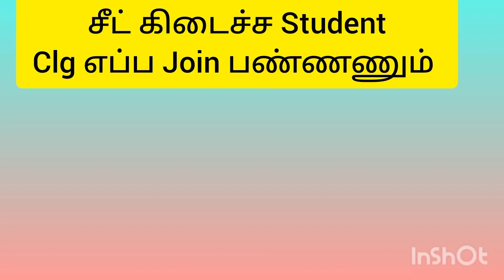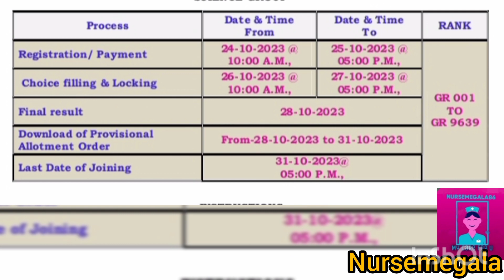இது தெரியாம Certificate course படிக்காதிங்க /Higher course இருக்குமா/ fees எவ்வளவு?